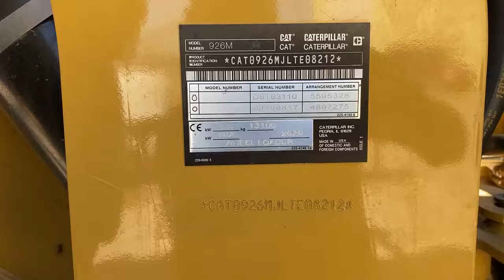2020 CATERPILLAR 926M For Sale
EPA LABEL
MATERIAL HANDLER ARRANGEMENT
DIFF LOCK/UNLOC
Am Fm Radio
Lighting System
Engine Enclosures
Equipment-certification-code: NCR
Supp Steer
AuxiliaryLighting